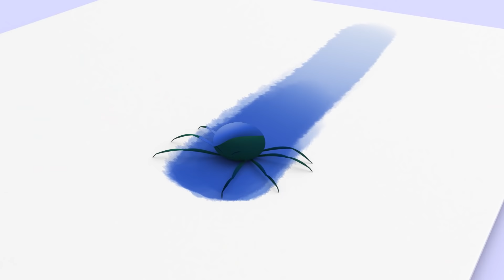A vaca Laura e mais músicas infantis de Cleo e Cuquin - Família Telerín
Você conhece Laura, a vaca? Ela é uma vaca carinhosa e engraçada que adora brincar com Cleo e Cuquín, vamos todos cantar a canção da vaca Laura!

LETRA:
A vaca Laura, a vaca Laura
Tem cabeça e cauda
E faz muuuu!
E faz muuuu!
E faz muuuu!
E faz muuuu!

Escolha sua música favorita no vídeo:
00:00 A vaca Laura
01:33 Cabeça, ombro, joelho e pé
03:05 A dona Aranha
04:48 O sapo Cucuru
06:06 Cinco lobinhos
08:01 Na fazenda do meu tio
09:51 Maria tinha um cordeirinho
11:45 Carrinho Lere
13:28 As rodas do ônibus
14:56 Vamos contar mentiras
16:49 A nova baratinha
18:29 Alguém pegou minha bolachinha
20:19 A dança do Cuquin
21:38 As formigas marcham
23:45 Meu burrinho
25:25 Tão Alto Quanto a Lua
27:31 Meus Dedinhos
28:51 A Bamba
30:46 Cinco macaquinhos
32:17 Tic toc faz o relógio
33:48 Vamos para a escola
35:10 Brilha brilha estrelinha
37:01 Que chova, que chova
38:24 Humpty Dumpty
40:37 Senhor don Gato
42:26 A música das formas
44:32 A baratinha
46:17 Ding Dong Bell
47:50 Música de Halloween
49:11 Vamos nadar
50:30 Banho do Cuquin
51:57 Pin Pon é um boneco
53:15 A rainha do mar
55:07 Parabéns pra você
57:10 Um elefante se balançava
58:41 Boneca vestida de azul
01:00:10 Debaixo de um botão

A série de animação de grande sucesso na Espanha, México e em toda a América Latina, agora chega ao Brasil e a Portugal.